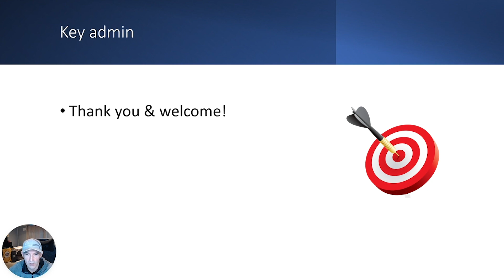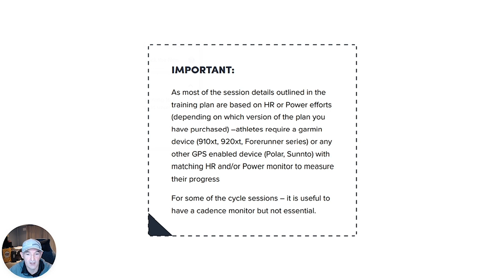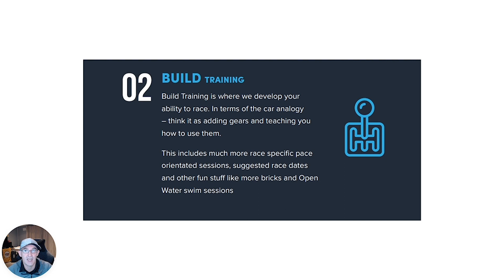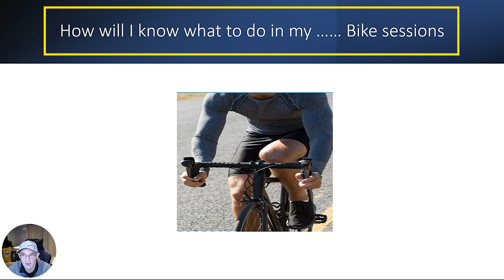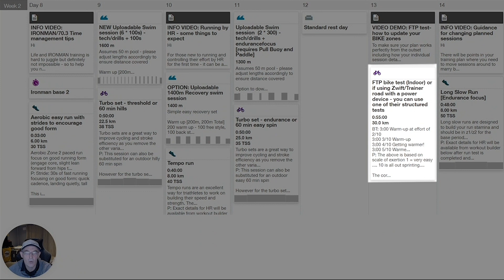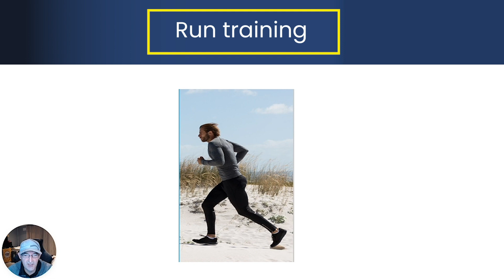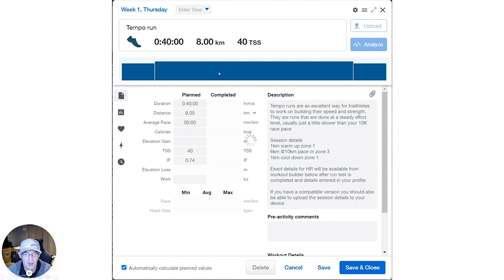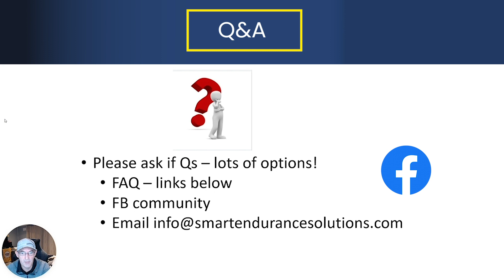HOW TO USE YOUR IRONMAN PLAN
In this video, we'll provide you with a welcome to your plan and explain how to get the most out of it.

Coach Steve talks through
- Key admin
- What equipment you need
- How the plan is designed
- How your swim sessions will work (including how to set Zones)
- How your bike sessions will work (including how to set Zones)
- How your run sessions will work (including how to set Zones)
- Support options at your disposal

o here are the links to other useful resources that will help you on your training plan journey

EQUIPMENT RECOMMENDATIONS
See below for Coach Steve's personal training equipment recommendations. Please note that these are not mandatory items; they are just Steve's preferences for what has worked well for him and his athletes in the past!

OVERALL
Best Garmin for Triathlon (IMHO)
Best chest based Heart Rate Monitor (More accurate readings than wrist-based options + Bluetooth enabled)
Garmin weighing scales (If want to track weight, Body fat% etc)

SWIMMING
Pull buoy (Right size & shape - does the job):
Paddles (Best design with holes to allow still "feel" the water):
Fins (Helps strength kick and improve alignment during drills)

CYCLING
Direct drive smart indoor trainer if plan to cycle by POWER and use virtual apps like Zwift/Rouvy/Training Peaks Vir

"Dumb" turbo trainer if plan on simply staying out of rain and using HR

Powerful, quiet Indoor fan for those sweaty turbo sessions

RUNNING
Stay safe and seen with this luminous running top
Sync up your Garmin/Spotify account with these wireless headphones - Listen to uplifting tunes safely on your tempo run!

Please note that as an Amazon affiliate, I earn a small commission at no cost/delay to you if you purchase from the above links but I only recommend the kit I have used successfully.